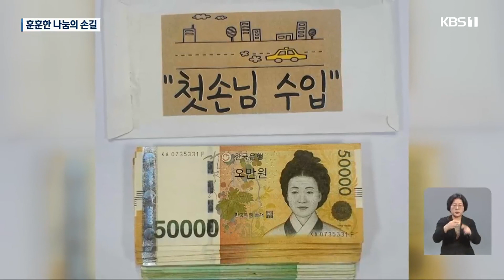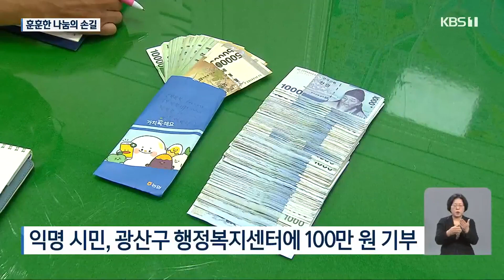“어려운 이웃 위해 써달라” 추석 앞두고 훈훈한 기부 이어져 / KBS 2023.09.22.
[앵커]

 추석을 앞두고  어려운 이웃을 위해 써달라며 시민들의 기부가 이어지고 있습니다.

 쌀과 과일에  매일 첫 손님에게 받은  택시요금을 차곡차곡모은 현금까지  훈훈한 기부 소식을 김애린 기자가 전해드립니다.

 [리포트]

 지난해 7월,  퇴직한 뒤 개인택시를 시작한  61살 박윤석 씨.

 일을 시작하며, 처음 태운 손님의 수입을 모아  기부하겠다고 마음먹었습니다.

 현금을 받으면  곧장 운전석 밑 봉투에 넣었고,  카드결제일 경우  우선 본인의 돈을 채워넣었습니다.

 그렇게 차곡차곡 120만원을 모아  자신이 사는 동네  행정복지센터에 기부했습니다.

 [박윤석/120만 원 기부 택시운전사 : ""손님 것은 기부하는 데 쓰겠습니다" 그러면은 기분도 좋아하시고 카드결제 하실 분도 돈으로 주시는 분들도 있고. 나보다 더 못한 우리 아이보다 더 어려운 환경에서 자란 아이들을 돕고 싶어서..."]

 대리인을 통해 전해진 익명의 기부 소식도  훈훈함을 더했습니다.

 어제 광주의 한 행정복지센터에 전달된  봉투에는 천원 짜리 지폐130장 등 현금 100만원이 들어 있었습니다.

 [성영진/광주 광산구 운남동행정복지센터 동장 : "백만 원을 가지고 그 사람이(대리인) 왔었는데 신원을 밝히기를 거부했었고 100만 원을 주면서 좋은 이웃을 찾아서 취약계층을 찾아서 전해달라는 내용이었습니다."]

 과일 나눔을 통한 얼굴없는 선행은 올해도 이어졌습니다.

 배 50상자를 익명으로 기부한 시민!

 2011년 설을 시작으로 24번째 나눔입니다.

기부받은 배는 관내 저소득층에게 속속 전달돼 지금은 스무상자 조금 넘게 남아있습니다.

 함평에 사는  31살 이주현 씨는  자신이 직접 키워 재배한 쌀 100포를  어려운 이웃을 위해 기부했습니다.

 [이주현/쌀 기부 농부 : "고맙다, 감사하다, 그렇게 말씀해주실 땐 많이 뿌듯하고 따뜻했습니다."]

 명절을 앞두고  어려운 이웃을 위한  따뜻한 기부 물결이  이어지고 있습니다.